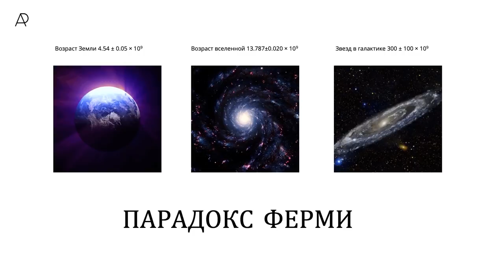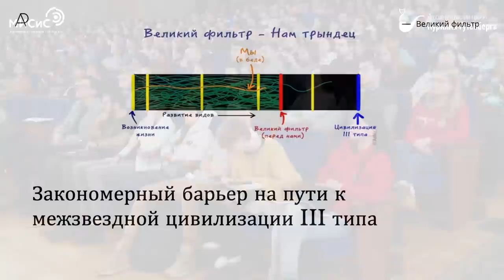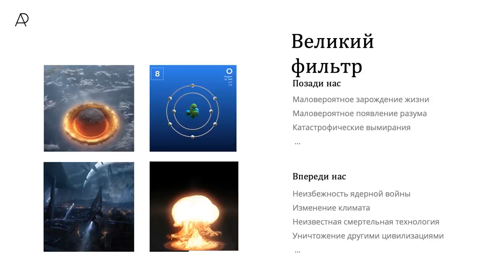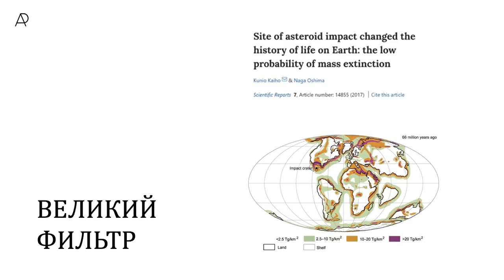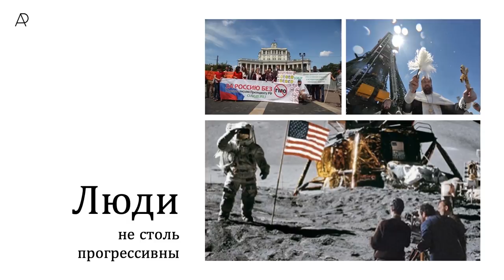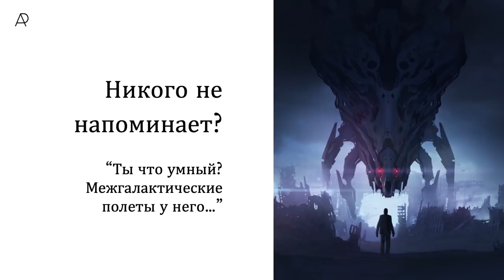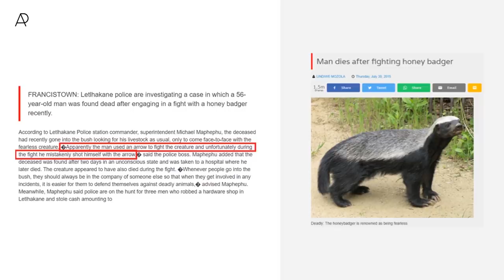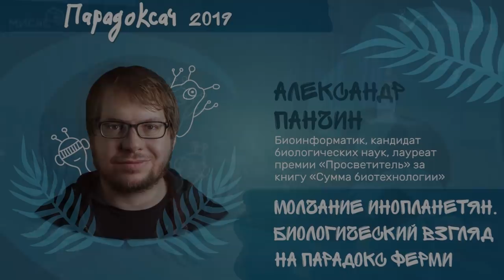Парадоксач | Молчание инопланетян. Биологический взгляд на парадокс Ферми – Александр Панчин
Тема: "Молчание инопланетян. Биологический взгляд на парадокс Ферми"

Александр Панчин — биоинформатик, кандидат биологических наук, лауреат премии «Просветитель» за книгу «Сумма биотехнологии»

Вселенной миллиарды лет. За это время жизнь могла зародиться на многих планетах и расселиться на еще большее их число. Но космос молчит. Ученые, фантасты предлагали многие объяснения этому наблюдению, которое получило название "Парадокс Ферми". Многие из объяснений заключаются в существовании "Великого Фильтра" — некоторого закономерного катастрофического события или явления, из-за которого жизнь уничтожает себя или подвергается уничтожению. Но что если "Великий Фильтр" не катастрофа, а ее отсутствие? И какую жизнь мы обнаружим на других планетах, похожих на Землю, если такая гипотеза верна?

   Университет науки и технологий "МИСиС" - misis.ru
Информационные партнеры фестиваля: